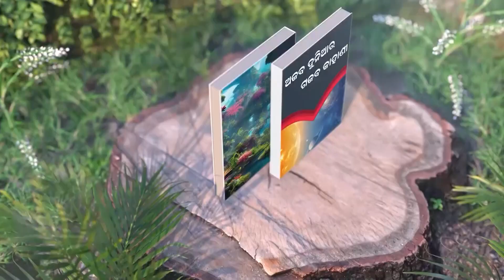Rigin of life on earth || SARBASADHARANA NEWS